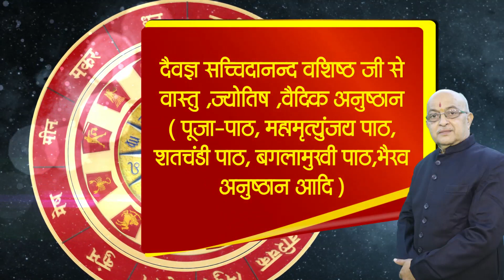P अक्षर वाले करें ये व्यापार